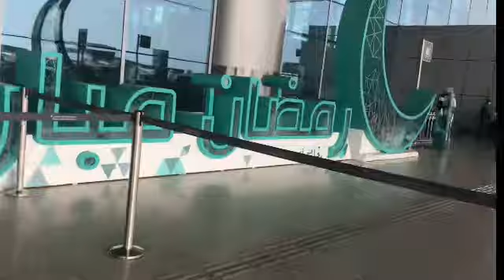TRAVEL TIME to RIYADH AIRPORT - SAUDI ARABIA //By-MJeans Interino💚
Join on me mga aposss on my travelling time from riyadh city to Riyadh Airport kingdom of Saudi Arabia, let’s go guy’s and enjoy watching the views.